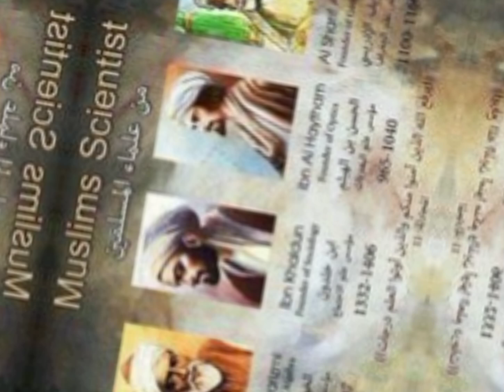First man to fly with wings|ABAS FARNAS|first Muslim to fly|historical World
First man to fly with wings|ABAS FARNAS|first Muslim  man to fly|Historical World

first man to fly an aeroplane first man to fly across the
first man to fly into space
first man to fly in space
first man to fly solo across
the atlantic ocean first man to fly around the
first man to fly a plane